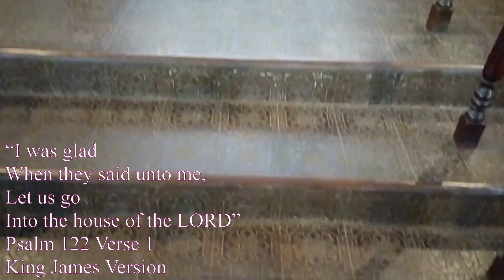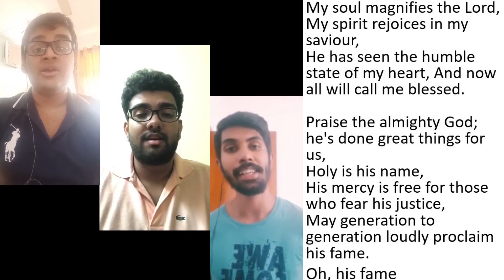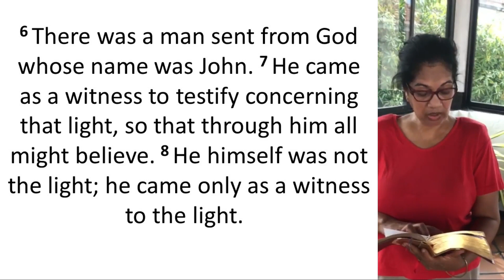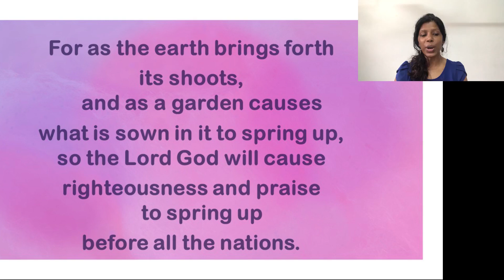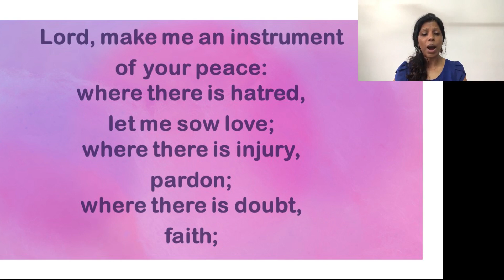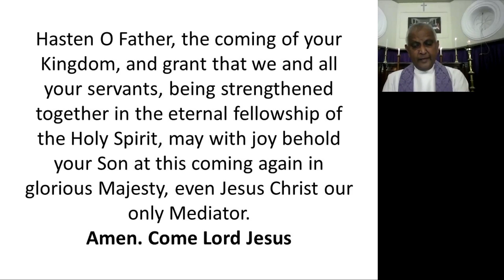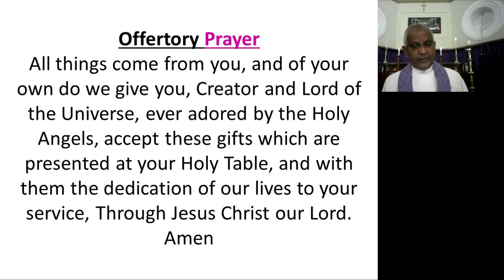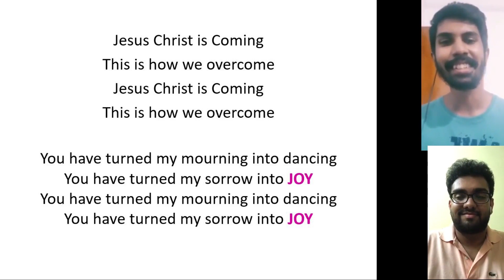13 December 2020 English Service